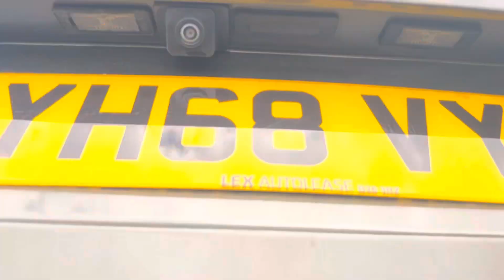PEUGEOT 3008 1.5 BLUEHDI S/S ALLURE 5d 129 BHP